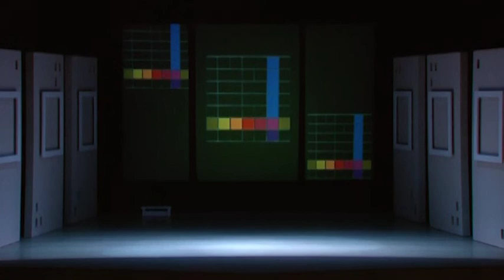Cuadros de una Exposición - Ballet teresa Carreño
Coreografía de Mariela Delgado para Ballet Teresa Carreño

(falta una parte de la coreografía al principio :(  )

Danizza Sabino
Freddy urdaneta
Cristina Rossell - Monalisa
Gilberto Rodríguez - La Creación
Robert Aramburo - Miranda en la Carraca
Karla Medina, Francisco Parra - Escena de Circo
Ahina Figueroa, Kevin Hernández, Anthony Vivas - La Placita de Petare
Claudia Olaiz, Walter Castillo - Purgatorio
La compañía - Ortogonal Multicolor